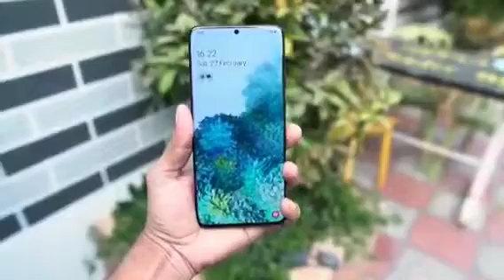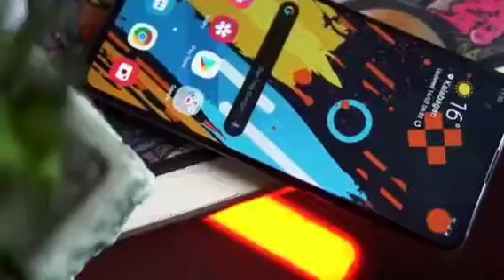Samsung Galaxy M51 Launching Soon !!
NETWORK Technology
Status Rumored
Weight -
PLATFORM OS Android 10.0; One UI 2.0
Chipset Qualcomm Snapdragon
CPU Octa-core
GPU Adreno
8 MP, f/2.2, 12mm (ultrawide), 1/4.0", 1.12µm, PDAF
5 MP, f/2.2, (depth)
Features HDR
Video 1080p@30fps
SOUND Loudspeaker Yes
3.5mm jack Yes

MISC Colors Blue; other colors